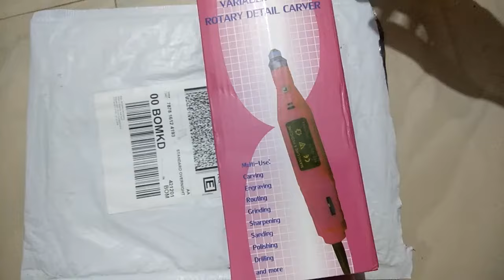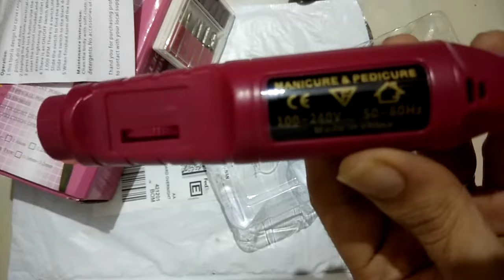Unboxing: Salon Electric Nail File Drill Kit Manicure Pedicure Machine Set EU Plug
You can buy from ebay.in: Just Rs. 790